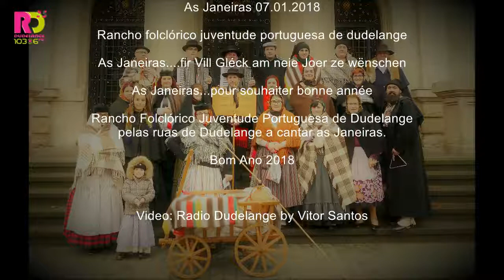As Janeiras 07 01 2018 APL Dudelange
Rancho Folclórico Juventude Portuguesa de Dudelange pelas ruas de Dudelange a cantar as Janeiras.
As Janeiras. fir Vill Gléck am neie Joer ze wënschen
As Janeiras...pour souhaiter bonne année